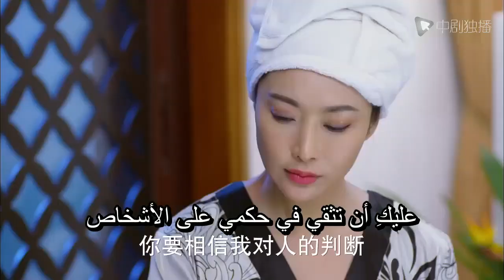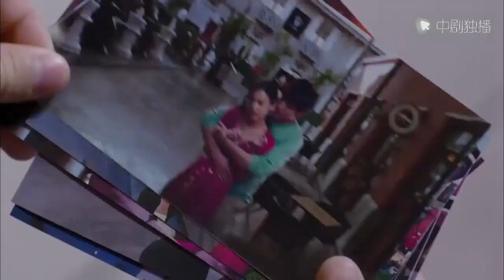تبين أن الفتاة التي أحبها هي الزوجة التي اشتراها والدي لأخي. أجبرتها على التقبيل بعد أن شعرت بالغيرة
أحبك آلاف الحرير
🌟 نبذة عن قصة المسلسل :
فتاة تُدعى تونغ تشيوان ، طالبة دولية في قسم الهندسة المعمارية ، مليئة بالأحلام وهي على وشك التخرج ، ترفض اعتراف فانغ شو ، وتريد فقط أن يكون لديها جاذبية متبادلة خالصة. بشكل غير متوقع ، كان هناك تغيير مفاجئ في الحياة ، والتغيير المفاجئ للأسرة جعلها تضطر إلى التخلي عن دراستها والعودة إلى الصين. سُجن والده في قضية فساد كبيرة ، وقتلت والدته في حريق.غادر تونغ تشي يوان مسقط رأسه مرة أخرى وتزوج من تايلاند تحت الضربة الشديدة من الفقدان المفاجئ لوالديه. بشكل غير متوقع ، وقعت في حب شقيق خطيبها من النظرة الأولى ...